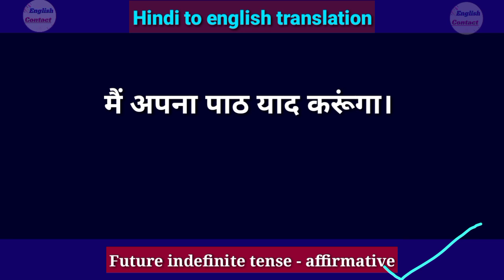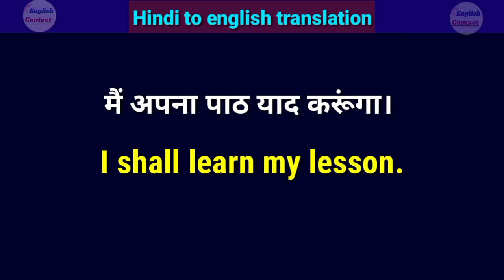Mai apna path yad karunga ka english translation // मैं अपना पाठ याद करूंगा in english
Mai apna path yad karunga ka english translation // मैं अपना पाठ याद करूंगा को इंग्लिश में कैसे लिखे